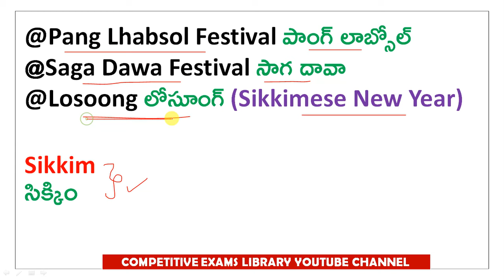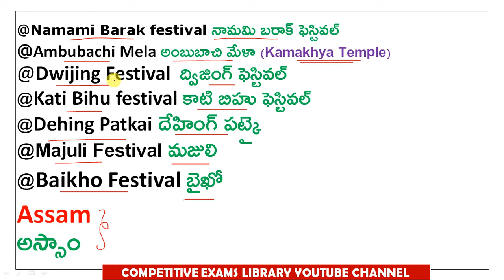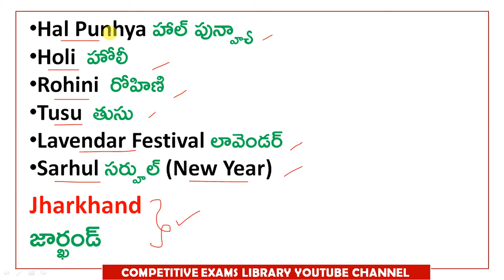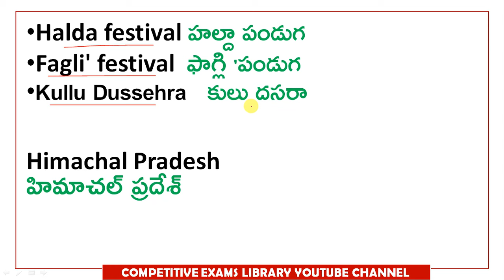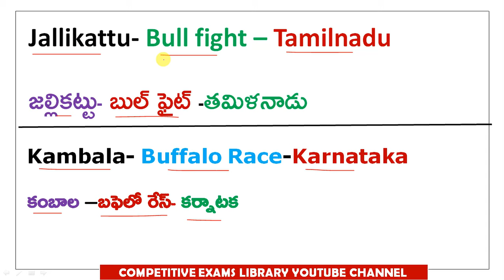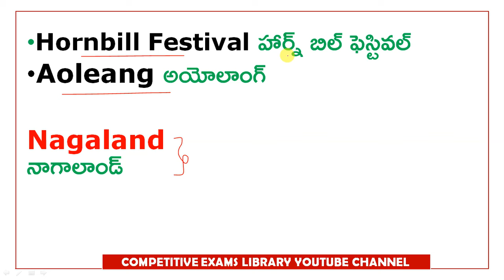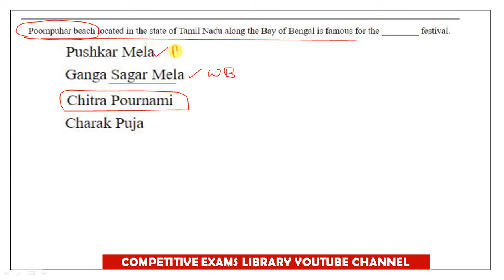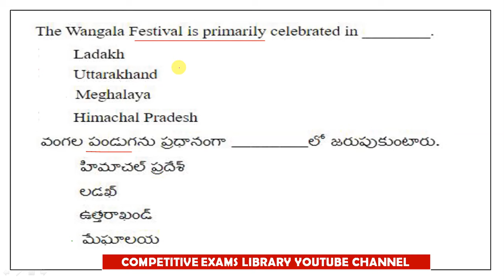Famous Festivals In India 2022 State Wide In Telugu And English | Current Affairs 2022 in Telugu